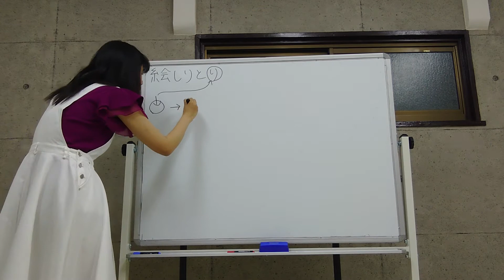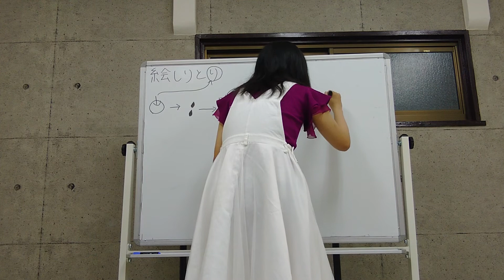【歌いながら】うっせぇわ【絵を描いてみた】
Ado様のうっせぇわを歌いながら相方が絵を描きました